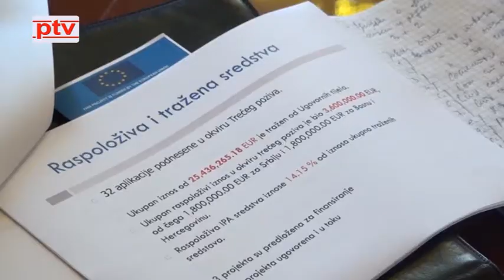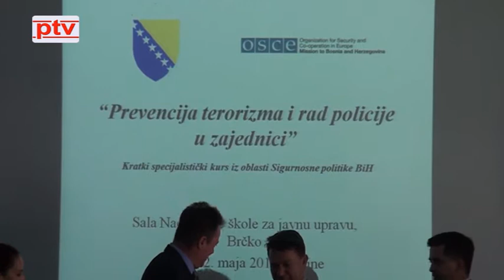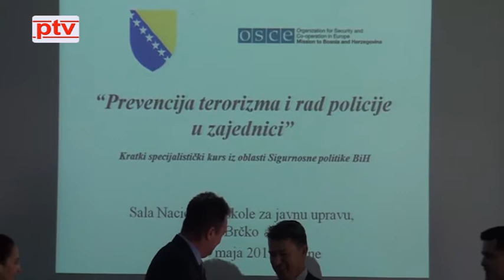Posavske vijesti 11.05.2017.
GRADONAČELNIK DISTRIKTA BRČKO ODRŽAO JE DANAS RADNI SASTANAK O MOGUĆIM ZAJEDNIČKIM PROJEKTIMA  SA NAČELNICIMA IZ OKOLNIH OPĆINA

U ORGANIZACIJI MINISTARSTVA SIGURNOSTI BIH, DANAS I  SUTRA U BRČKOM SE ODRŽAVA SPECIJALISTIČKI KURS IZ OBLASTI SIGURNOSNE POLITIKE BIH, NA TEMU: “PREVENCIJA TERORIZMA I RAD POLICIJE U ZAJEDNICI”

DANAS JE U OSNOVNOJ ŠKOLI RUĐERA BOŠKOVIĆA U DONJOJ MAHALI ODRŽANO ŽUPANIJSKO NATJECANJE U PRUŽANJU PRVE POMOĆI.

O PROJEKTU SAMOZAPOŠLJAVANJA KOJI PROVODI VLADA DISTRIKTA BRČKO GOVORI PREDSTOJNIK ODJELA ZA GOSPODARSKI RAZVITAK, ŠPORT I KULTURU PERO GUDELJEVIĆ